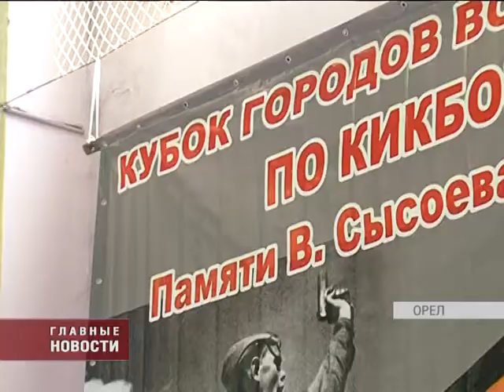Орел принимал Кубок городов Воинской славы по кикбоксингу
В минувшие выходные Орел просто изобиловал спортивными событиями. Наряду с футбольным турниром и финалом хоккейного кубка областная столица встречала и мастеров единоборств. Орел принимал Кубок городов Воинской славы по кикбоксингу. Идея турнира принадлежит орловским спортсменам. В этом году на соревнования прибыли около трехсот спортсменов со всей страны. Разыгрывалось 46 комплектов медалей. 23 золотых медали завоевали орловские кикбоксеры, вторыми стали белгородцы, третье место взяла сборная Липецка и Ельца.